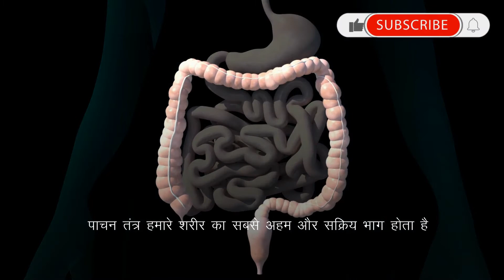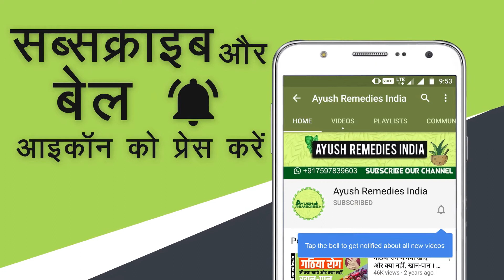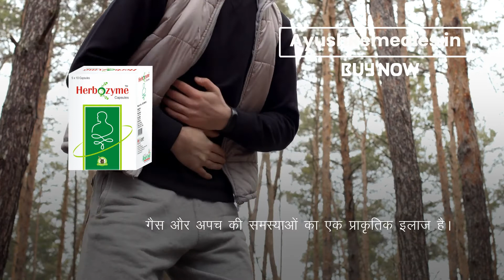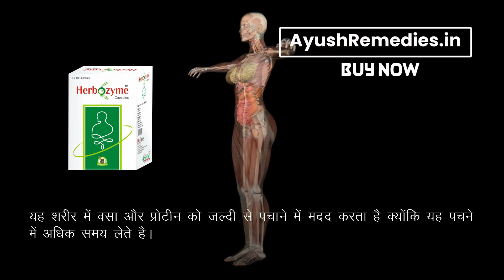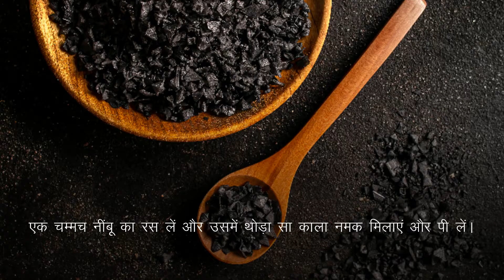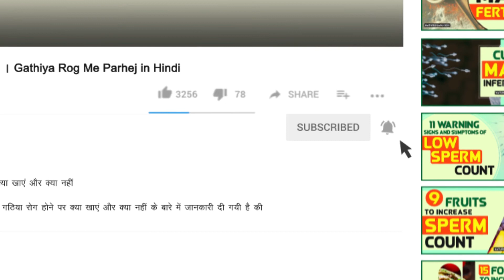एसिडिटी को नजरअंदाज करना सेहत के लिए है खतरा, एसिडिटी को करें हमेशा के लिए दूर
इस वीडियो में पेट की गैस की समस्या को दूर करने का असरदारक आयुर्वेदिक उपाय बताया गया है। इसके नियमित उपयोग से एसिडिटी और अन्य पाचन संबंधी समस्याओं को प्राकृतिक तरीके से दूर किया जा सकता है।

हर्बोजाइम कैप्सूल (Herbozyme capsule) के बारे में अधिक जानकारी के लिए यहाँ जाएँ

दोस्तों, इस वीडियो में हमने एसिडिटी की समस्या को दूर करने के लिए घरेलू एवं आयुर्वेदिक उपायों के बारे में विस्तृत रूप से जानकारी दी है।

TIMESTAMPS

00:00 एसिडिटी को नजरअंदाज करना सेहत के लिए है खतरा, एसिडिटी को करें हमेशा के लिए दूर
01:20 एसिडिटी को दूर करने के आयुर्वेदिक उपाय
03:38 एसिडिटी दूर करने के घरेलू उपाय
03:42 हींग
04:00 नींबू
05:09 हर्बोजाइम कैप्सूल (Herbozyme capsules)

अन्य वीडियो -

इस वीडियो में हमने यह समझाने की कोशिश की है कि एसिडिटी को कैसे दूर करें, एसिडिटी का आयुर्वेदिक इलाज, एसिडिटी का घरेलू इलाज।

This video explains to acidity ayurvedic treatment in Hindi. You will learn acidity ko kaise dur kare, acidity ayurvedic treatment, acidity ki samsya ka ilaj.